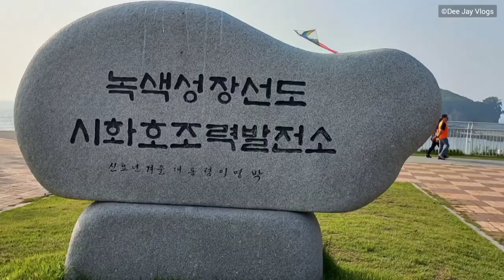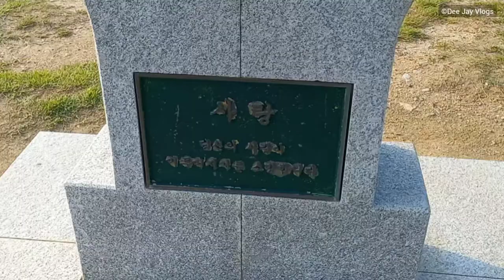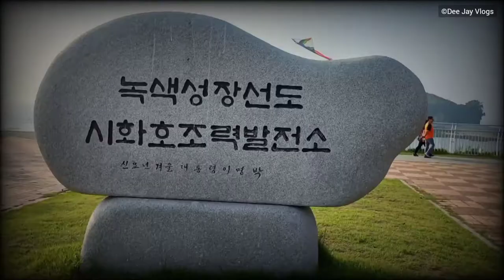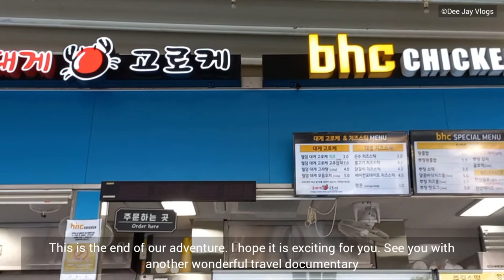Shiwa Lake Tidal Power Plant - Part 2 시와나레 Seagulls and the beach in Gyeonggi province South Korea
This is part 2 of my adventure at Shiwa Lake Tidal Power Plant. There is an amazing beach view, seagulls and the green park to spend a wonderful time under the sun during this summer eve.
Also there are cafes and other snack bars to buy some food on your way exploring the beautiful beach and watching the sun going down.
If you are in South Korea or if you are planning to visit South Korea Shiwa tidal power plant is one of the best tourist traps for you to visit. As it is the largest power plant in the world that is powered by K water projects.
It is not so far away from Seoul and I would recommend it as a thriller adventure that I added to my travel documentaries on my stay in South Korea.
When the pandemic is over this place will be one the best tourist attractions in the world.
Address:
Shiwa Lake Tidal Power Plant, Ansan City, Gyeonggi-do, South Korea